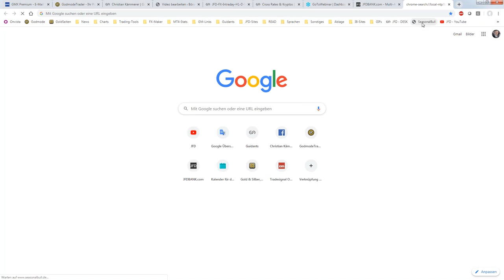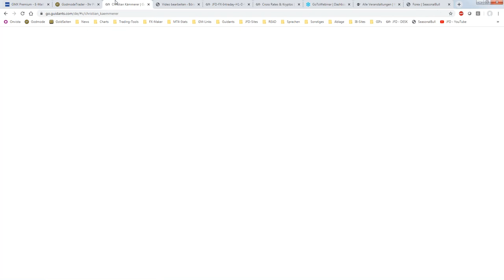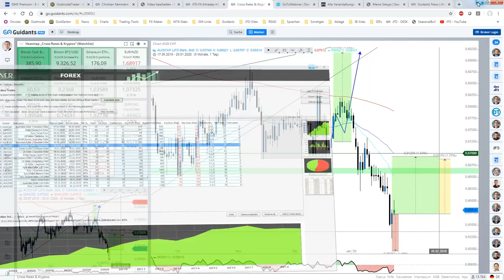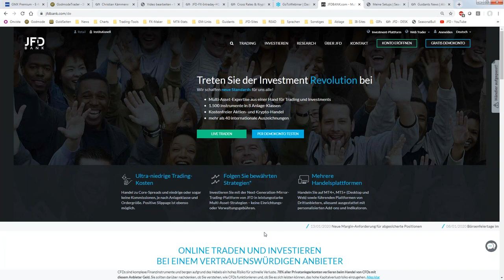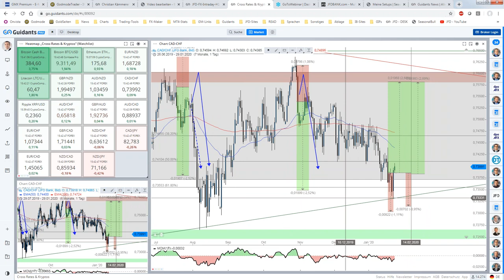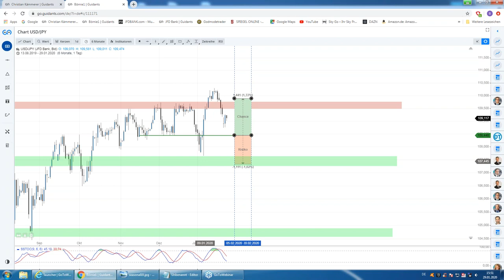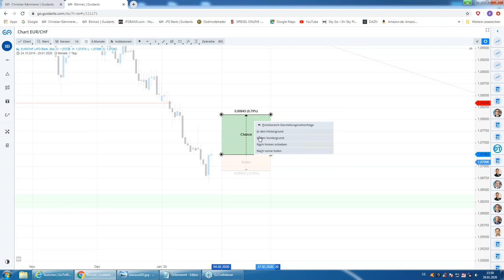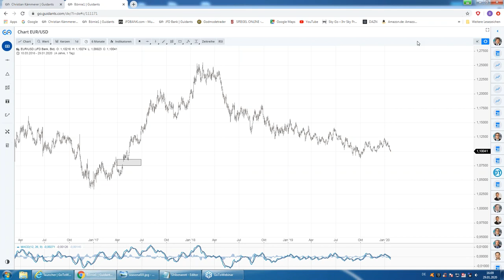Das JFD Devisenradar - Das Webinar zur Sendung vom 29.01.2020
Anbei eine weiter Aufzeichnung des wöchentlich stattfindenden Webinars zum täglichen "JFD Devisenradar - Live Stream". Hierbei u. a. im Fokus: EURUSD, GBPUSD, EURGBP sowie Minor-Währungspaare vom CADCHF, AUDCAD bis hin zum AUDCHF. Saisonale Muster wurden überdies auch stets in den Kontext gebracht.